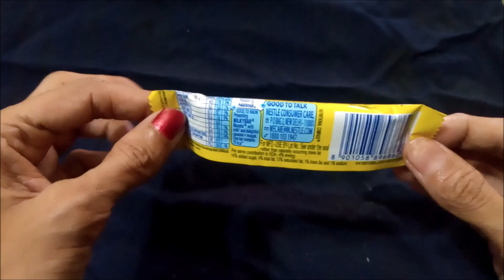NESTLE MILKYBAR MOOSHA CARAMEL + NOUGAT BAR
HELLO FRIENDS,
Here we see NESTLE MILKYBAR MOOSHA CARAMEL + NOUGAT BAR| MILKYBAR.